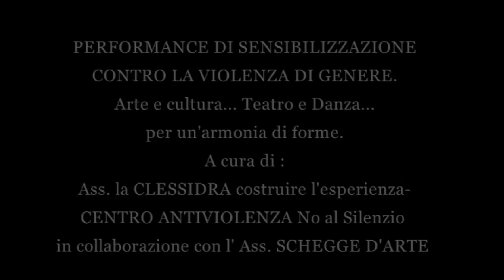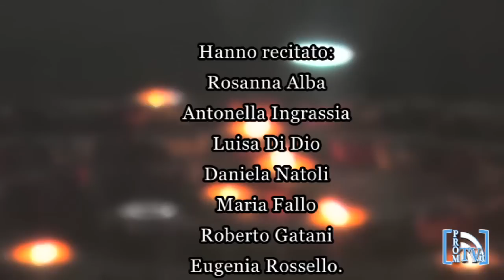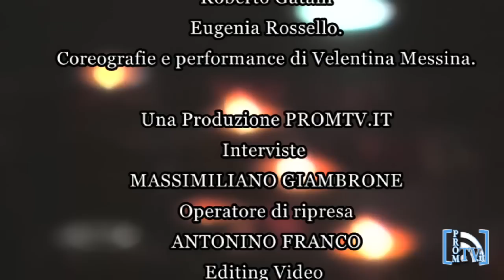Performance di sensibilizzazione contro la violenza di Genere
Lo spettacolo racchiude in se arte cultura e danza per continuare a promuovere la campagna di sensibilizzazione contro la violenza di genere. La manifestazione è stata ideata e curata dalle Associazioni Schegge d'arte e La clessidra - centro antiviolenza di San Piero Patti